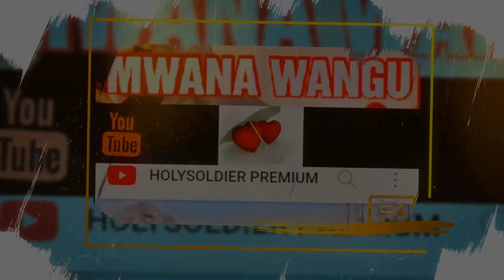Dare remhuri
Toitongera paya parirwa
Toigochera paya vhiyirwa
HOLYSOLDIERS PREMIUM